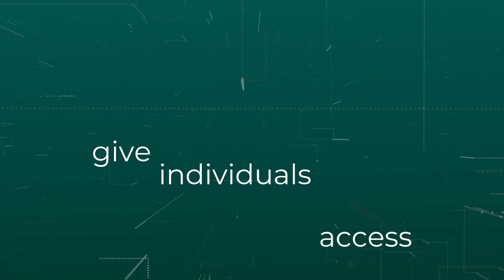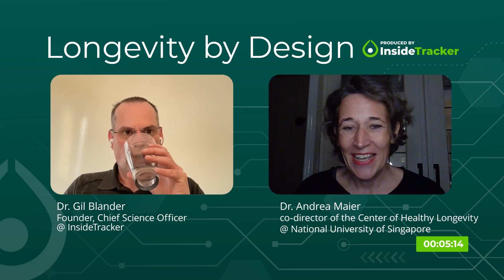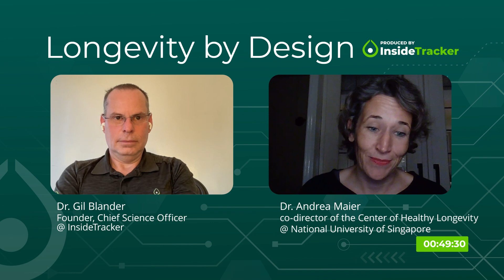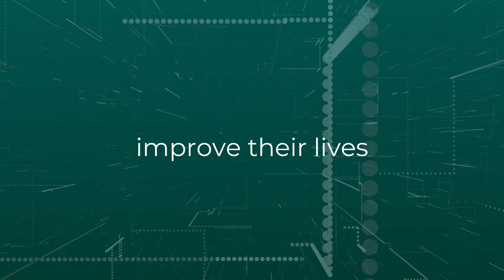Dr. Andrea Maier—Mechanisms of Aging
This episode of Longevity by Design discusses topics related to longevity medicine, including mechanisms of aging, biological aging clocks, organ-specific aging, and factors that impact healthspan. With impressive clinical and research experience, Dr. Maier explains the importance of integrating longevity medicine into general practice as well as the current state of diagnostic tools within the field.

For science-backed ways to live a healthier longer life, download InsideTracker's Top 5 biomarkers for longevity eBook

00:00-2:10: Intro
2:10: Andrea’s path to becoming a scientist
3:44: Longevity medicine clinics
13:30: Senescent cells and senolytics
20:45: Organ-specific aging
25:12: Aging clocks: utility and relevance
32:15: Factors that impact biological age
35:54: Organ-specific aging clocks
38:10: Epigenetic aging clocks and DNA methylation
44:20: Integration of longevity medicine into conventional medicine
47:25: Top tip for healthspan
50:08: Closing remarks